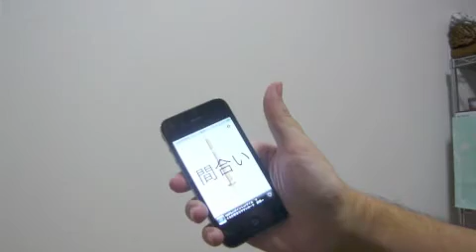剣道 - Kendo - iPhone application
Get free on iTunes AppStore !!!

"Kendo" is iPhone Application playing 剣道.